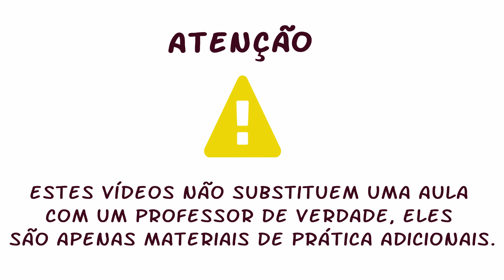Diálogo 5 - Estou atrasado! (A1) [Practice Portuguese for free online]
APRENDA IDIOMAS COM MENSAL PREMIUM - ACESSO ANUAL A 41 IDIOMAS (OFERTA ESPECIAL EM 6 IDIOMAS: 20% DESCONTO SOBRE OS 90% OFERECIDOS MENSALMENTE), DE € 47,99 POR € 38,39

Você está aprendendo um idioma, mas não tem alguém para praticar? Você tem vergonha de praticar com outras pessoas?

Se sua resposta foi “Sim!” a pelo menos uma dessas questões, junte-se a 6 Langs e pratique sua conversa com pequenos diálogos o quanto quiser!

Diálogos semanais, um idioma por dia:

Monday - English
Martes - Español
Mercredi - Français
Donnerstag - Deutsch
Venerdì - Italiano
Sábado - Português

FOI UM LONGO DIA PRODUZINDO CONTEÚDO PARA O CANAL. GOSTARIA DE ME COMPRAR UM CAFÉ POR APENAS €1?